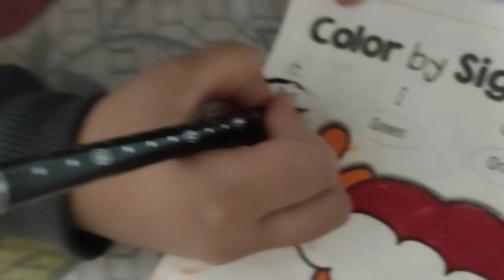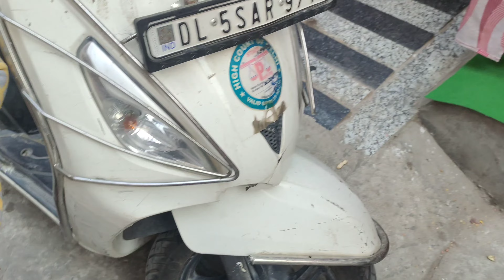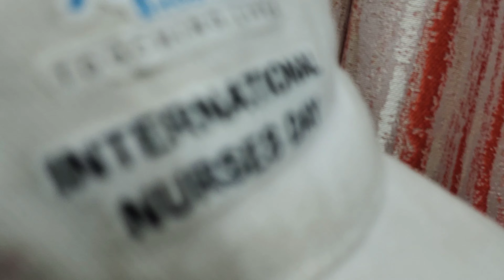Kussu aur aniya ko dara diya 😅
Hello Guys

ALL EDITING IS DONE BY MY BIG BROTHER .